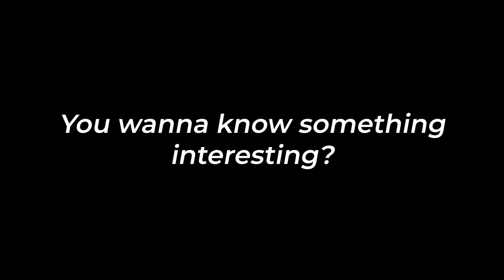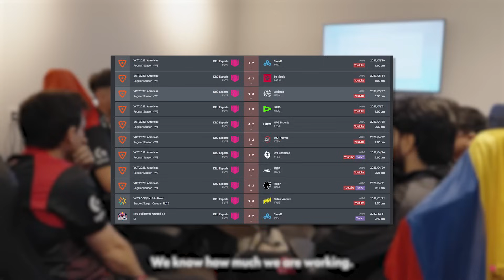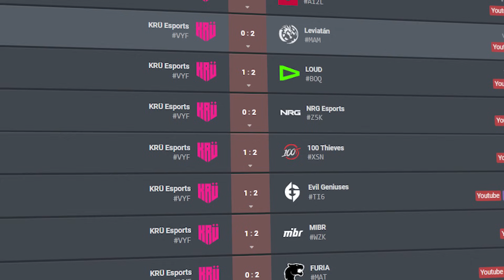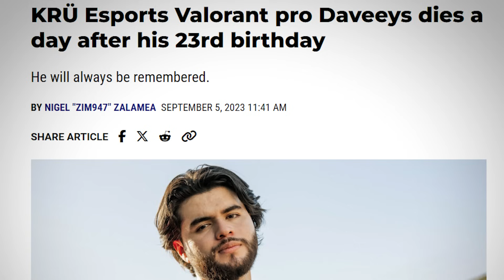Why Kru are Battling Themselves in VCT 2024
Moving into the 2024 season, will Kru be able to recreate the magic of their NA LCQ run, or are they likely doomed to another winless regular season?

Kru Esports | Kru VCT | Keznit | Melser | Klaus | Daveeys
VCT 2024 | Kru VCT 2024 Roster